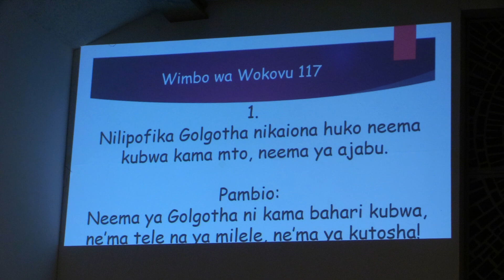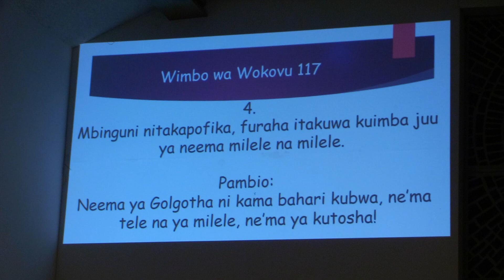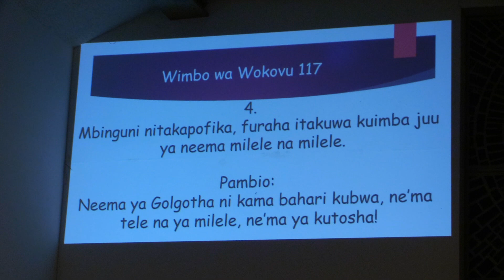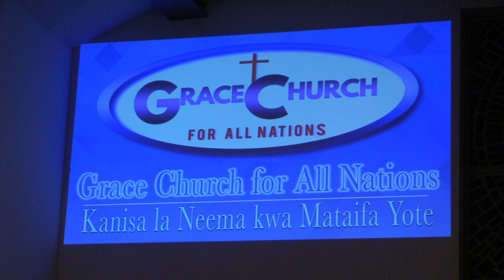New Year Service 1/1/21: Wokovu Song #117